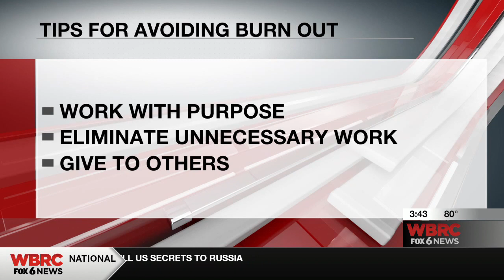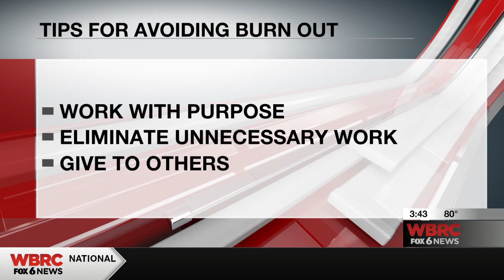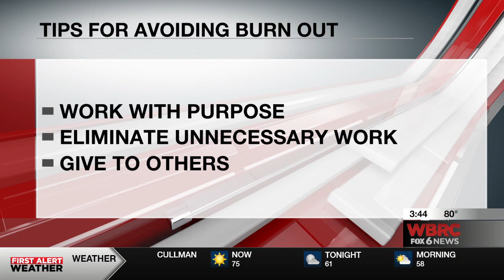Avoiding Burnout at Work